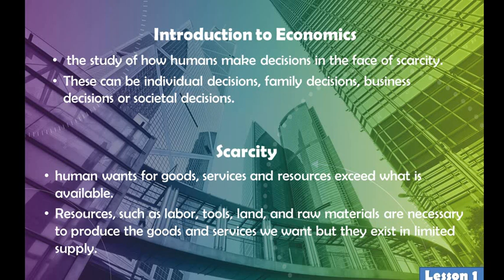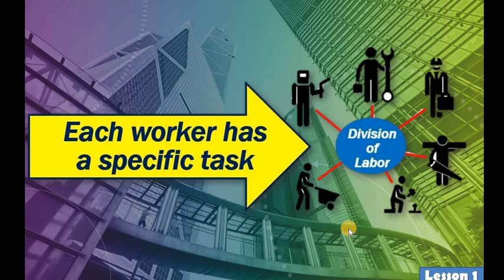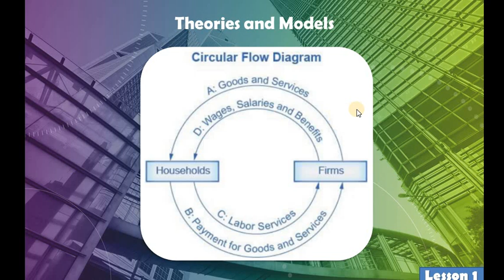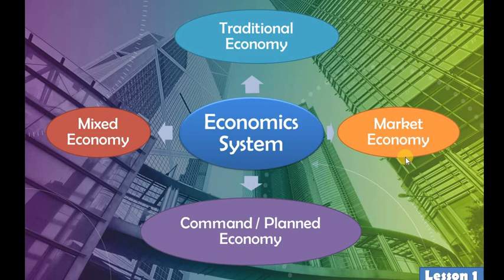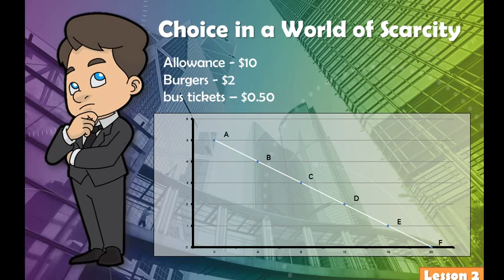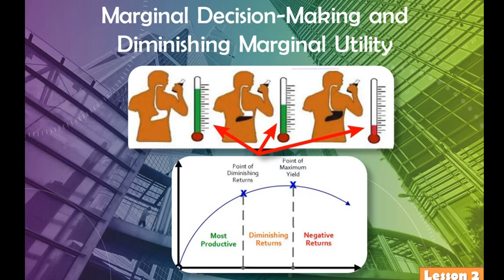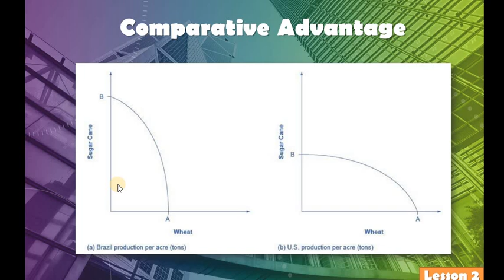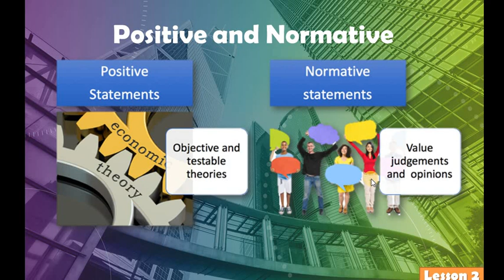BACC 1 MODULE1 INTRODUCTION TO ECONOMY AND CHOICE IN THE WORLD OF SCARCITY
📝While watching this you can take down notes. 📝
❓Question and Clarification about this topic are highly appreciated,🥰 write down in the comment section (OFFICIAL FB GROUP/ DISCORD SERVER).✏️